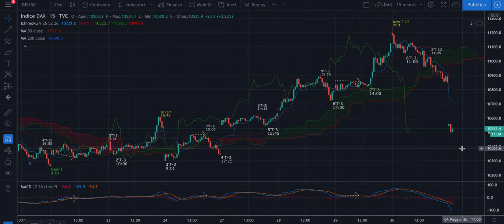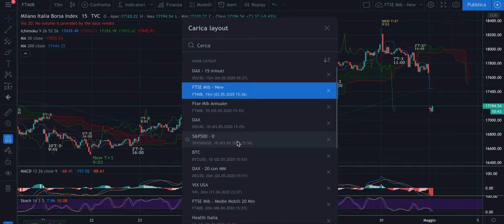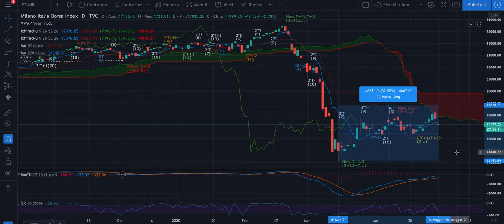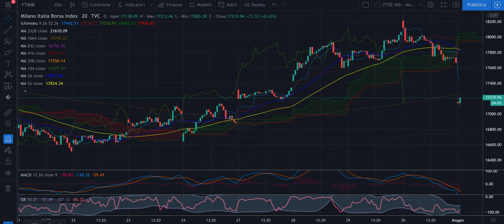DAX + FTSE Mib - Analisi Evoluta di lunedì 4/05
Buongiorno,

Ecco la situazione di oggi.
Ecco una potenziale chiusura di T+2 mensile.

E ora?
Lo scoprirete nel video.
Fate bene attenzione a tutto quanto viene detto.

Buona giornata.

Jacopo